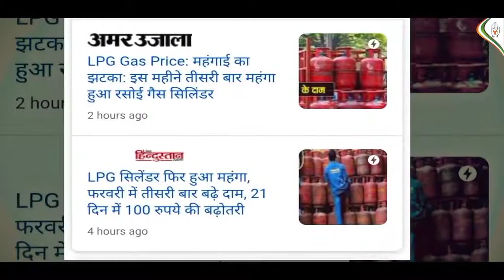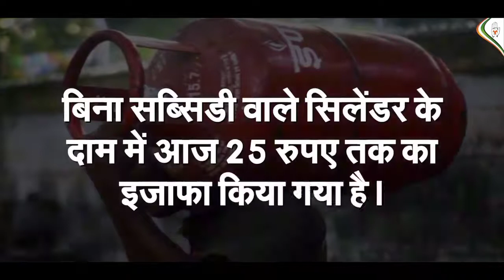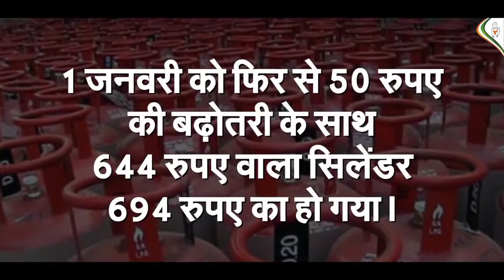Youth Congress हम दो हमारे दो की सरकार,…modi_rojgar_do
हम दो हमारे दो की सरकार, जनता पर महंगाई की मार।
हम दो हमारे दो की सरकार,…